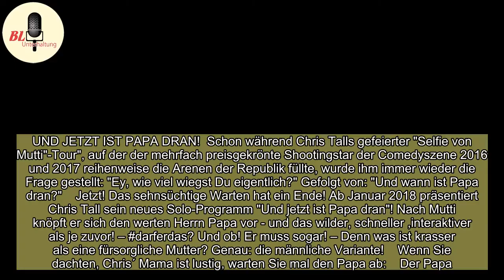Chris Tall: Und jetzt ist Papa dran! in Wiesbaden: Comedy: Chris Tall: Und jetzt ist Papa dran!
UND JETZT IST PAPA DRAN!  Schon während Chris Talls gefeierter "Selfie von Mutti"-Tour", auf der der mehrfach preisgekrönte Shootingstar der Comedyszene 2016 und 2017 reihenweise die Arenen der Republik füllte, wurde ihm immer wieder die Frage gestellt: "Ey, wie viel wiegst Du eigentlich?" Gefolgt v ...